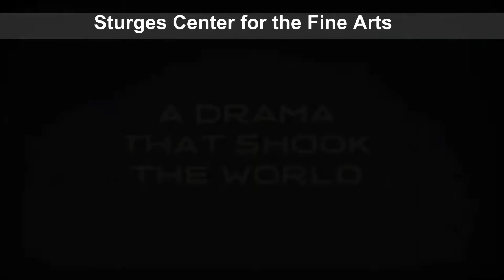Inherit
Inherit the wind Sturges Center for the Fine Arts.